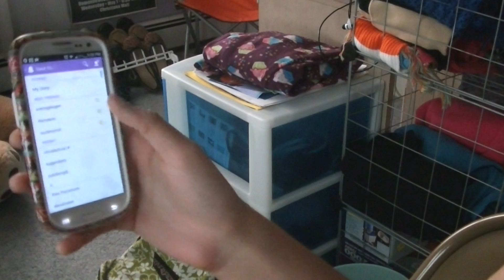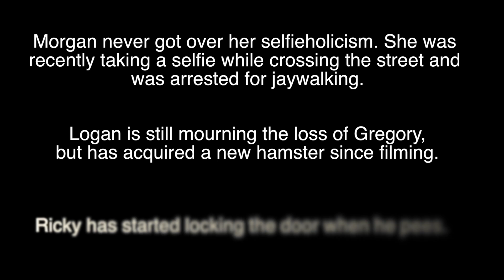True Life: I'm a Selfieholic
I have a problem... R.I.P Gregory.

STALK ME VIA SOCIAL MEDIA!